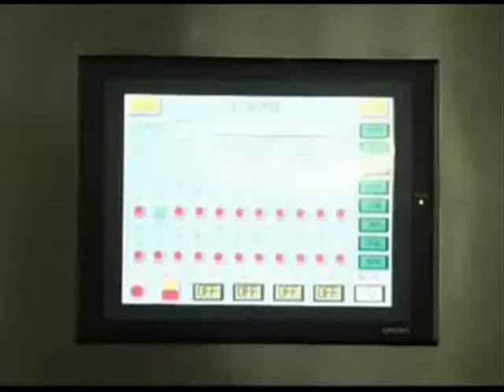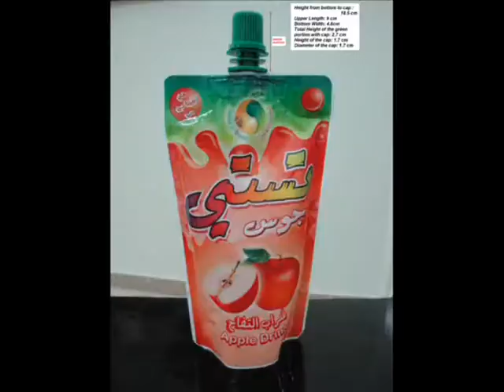AGC 2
2-lane Spout Pouch Filling &Capping Machine